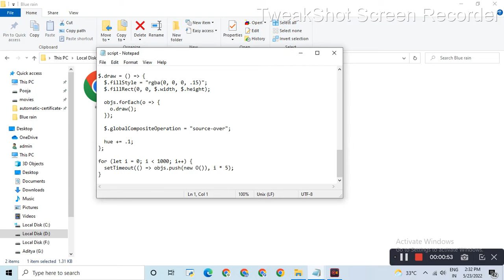blue rain | HTML, CSS, JS projects | Study easier by Pooja Patel | Coding for beginners